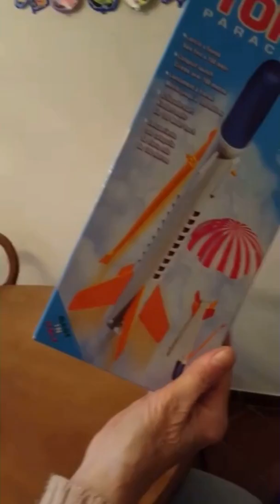Raphy 4th Birthday HD